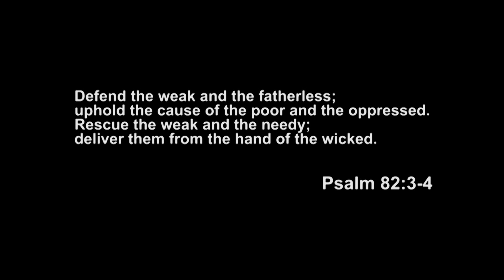BITAG Live Full Ep. (March 19, 2020)